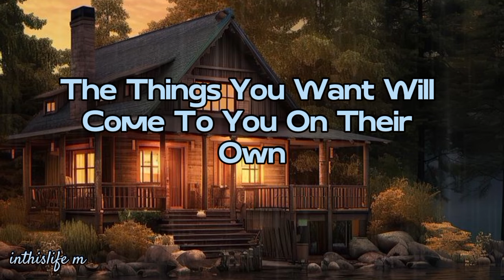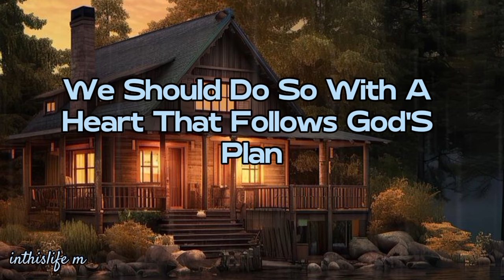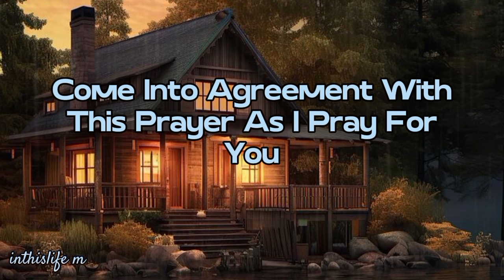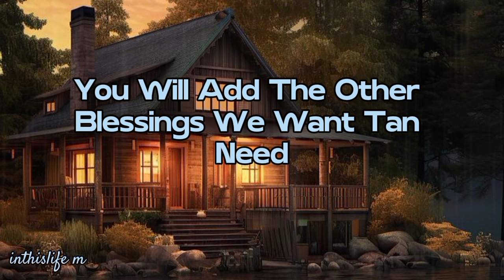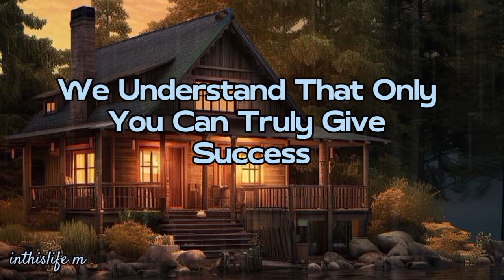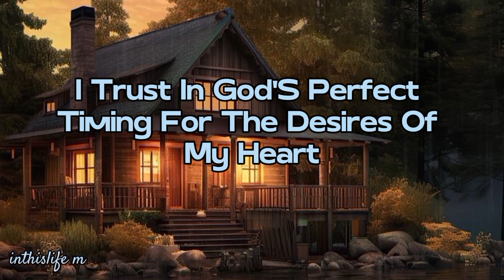Don't Chase after them